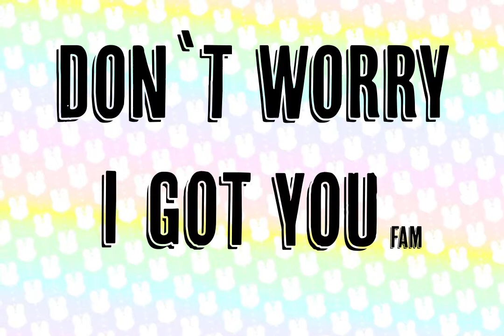Chibi Challenge! Wish for a Chibi!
I present you, the Chibi Challenge video!

Made by my brilliant assistant and friend
@Cj_Sketchbook (insta)
 and her bae!
Thank you so much for this awesome project!